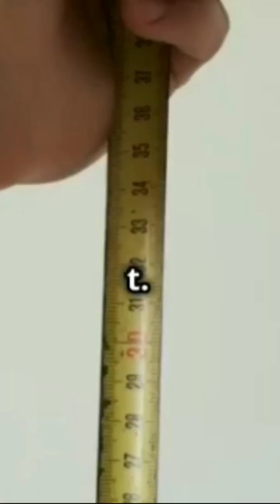From Theory to Reality: Practical Applications of Measuring Light Speed!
In this fascinating exploration, we dive deep into the journey from theoretical concepts to real-world applications of measuring the speed of light. Discover how this fundamental constant of nature, first proposed by early physicists, has become a cornerstone in modern technology and science. From GPS systems and internet communication to advanced space exploration and quantum mechanics, understanding light speed is crucial to many innovations that shape our world today. Join us as we unravel the practical uses and implications of measuring light speed, and how it continues to push the boundaries of what we know about the universe!